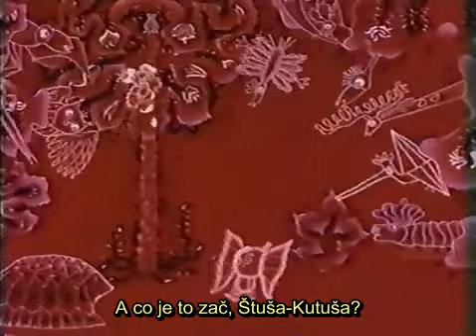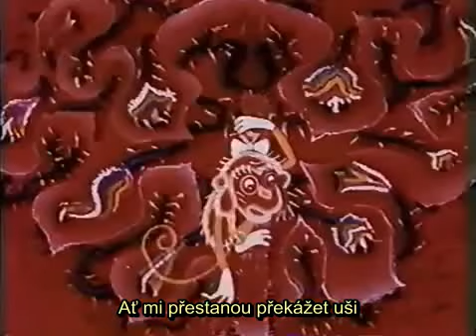Pravěká pohádka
v orig. Prvobytná skazka
pro kontext publikace, viz Základy sociologie 4: leva-net.webnode.cz/products/zaklady-sociologie-4/